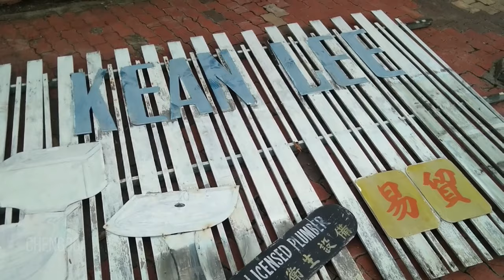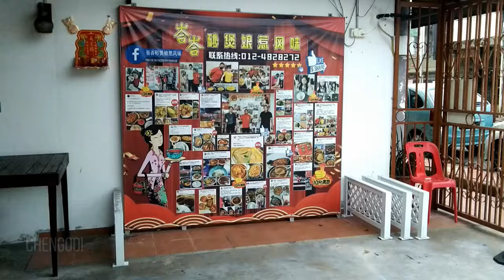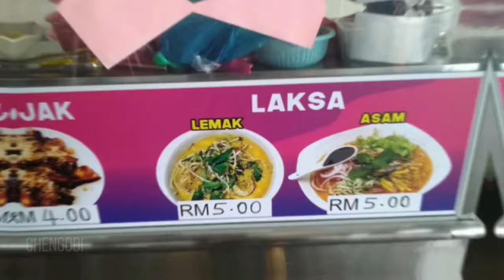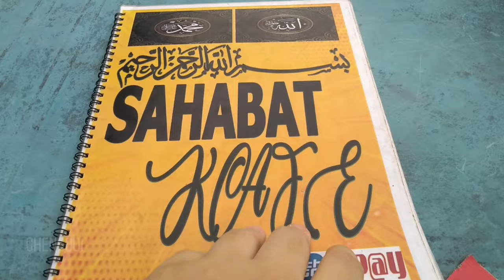探店篇【Vlog216】: 被感染后的吉打 第 12 集 ~ 食光之旅 （美食博主）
探店/景点 名单 :
~九龙海鲜酒楼
~WAT CHITRARAM JITRA
~Wg Sweety House Cafe
~Pekan Cina 古街街拍
~峇峇砂煲娘惹风味
~Caffe Diem
~大观杂果冰
~Sahabat kafe
~再发饭店